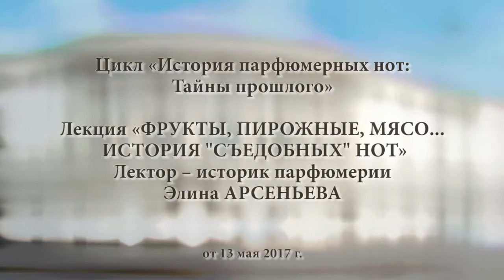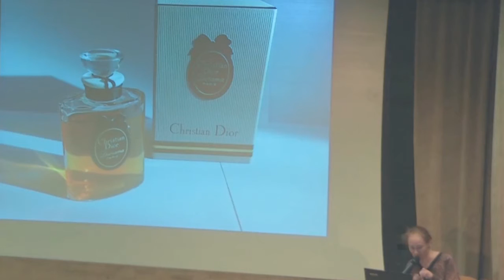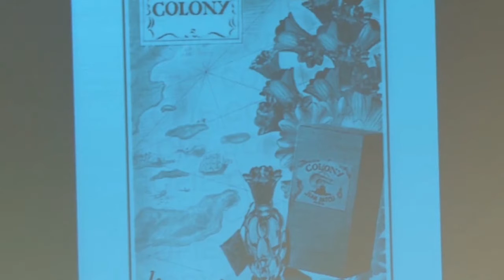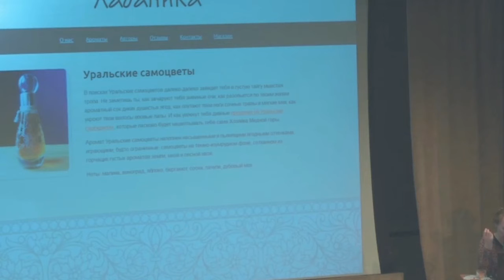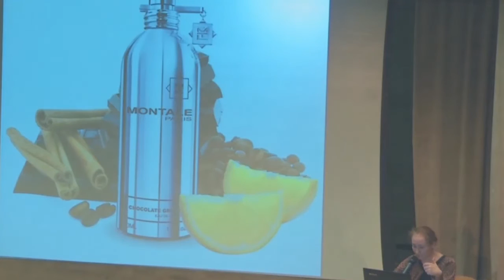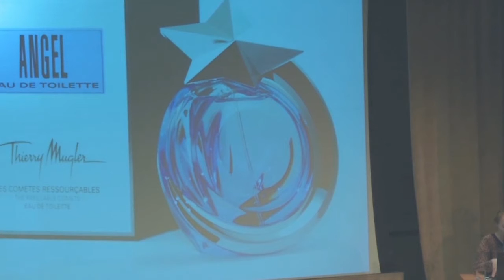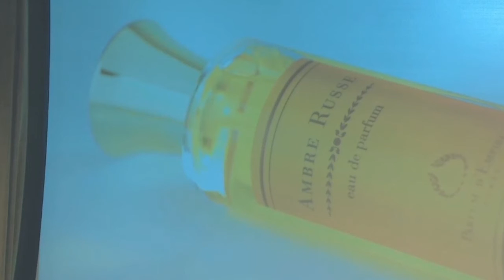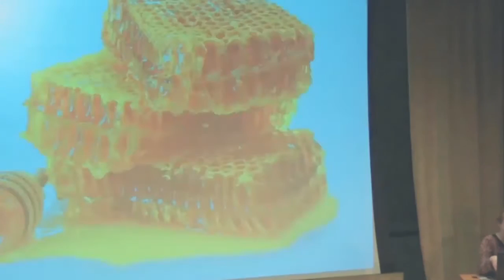Лекция «ФРУКТЫ, ПИРОЖНЫЕ, МЯСО... ИСТОРИЯ "СЪЕДОБНЫХ" НОТ»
Цикл «История парфюмерных нот: Тайны прошлого»
Лектор – историк парфюмерии Элина АРСЕНЬЕВА.
От 13 мая 2017 г.

1. 00:00:10 Разновидности гурманских запахов: фруктово-цветочные, восточные, овощные, хлебные, мясные, рыбные, алкогольные, необычные кулинарные ароматы.

Персиковая нота  как первый фруктовый аромат («Mitsouko» от Guerlain). Аромат «Femme» парфюмера М. Роша. Нота «слива». Аромат «Diorama» от Christian Dior. Нота «инжир». Разница между отдушкой и веществом. Авторские отдушки. Отдушки «арбуз» и «дыня». Использование отдушек из пищевой промышленности (80-е гг.) и бытовой химии (90-е гг.). Парфюмеры семьи Рудницка. Ф. Малль. К. Брозиус и использование пищевых отдушек для создания авторских ароматов. Нота «ананас».  Аромат «Colony» от Jean Patou. Отдушка «банан». Нота «смородина». Ароматы «Poison» (Christian Dior), «LouLou» (Cacharel), «Smorodina»(Novaya Zarya). Отдушки «малина», «клубника» и «земляника». Авторский парфюм Э. Арсеньевой «Уральские самоцветы». Отдушка «вишня». Аромат «Uninhibited» (Cher). Отдушка «яблоко». Аромат «Вe delicious» (DKNY).

2. 00:42:27 Отдушка «кофе». Авторский аромат Э. Аресньевой «Кофе по-гречески». Аромат «A*Men» (Mugler). Отдушки «какао» и «шоколад». Ароматы «Chocolate Greedy» (Montale), «Chocolat» (Il Profvmo), «Amour De Cacao» (Comptoir Sud Pacifique). Отдушка «молоко». Отдушка «масло». Авторский аромат «Школьный завтрак» от парфюмера А. Втюриной. Отдушка «Морская соль». Авторский аромат Э. Арсеньевой «Соленые орешки в карамели». Аромат «Angel Muse» (Mugler) и популярные кондитерские отдушки. Авторский аромат А. Олейника «Хлеб со специями». Отдушка сахарная вата. Аромат «Fille en Aiguilles» (Serge Lutens). Отдушка «мед». Ароматы «Ordes Scythes» (NovayaZarya), «Knowing» (Estée Lauder), «Spell Bound» (EstéeLauder).

3. 01:01:31 «Алкогольные ноты».  Что такое вересковый мед. Первый алкогольный аромат «Bain de Champagne» (Caron). Отдушка «шампанское» и аромат «Yvresse» (Yves Saint Laurent). Натуральный компонент «коньячное масло зеленое». Отдушка «темный виноградный сок». Аромат «Ambre Russe Parfum» (d`Empire). Ароматы коньячного бренда «Frapin». Авторский аромат Э. Арсеньевой «Сицилийский виноград». Отдушка «мускатель». Отдушка «ром». Аромат «Ростбиф» (Christopher Brosius).

Ответы на вопросы:
1. 01:15:42 О применении маркетологами  пищевых отдушек в продукции и торговых помещениях
2. 01:18:01 О возможности приобрести аромат «A*Men» в России
3. 01:20:04 О перевыпуске аромата «Climat» (Lancome)
4. 01:21:47 Об «ароматах не для всех»
5. 01:25:52 О магазинах нишевой парфюмерии «Cosmotheca», «Molecule»
6. 01:27:11 Об авторском аромате Э. Арсеньевой «Маузер»
7. 01:28:21 Об авторском аромате Э. Арсеньевой «Черный квадрат Малевича»